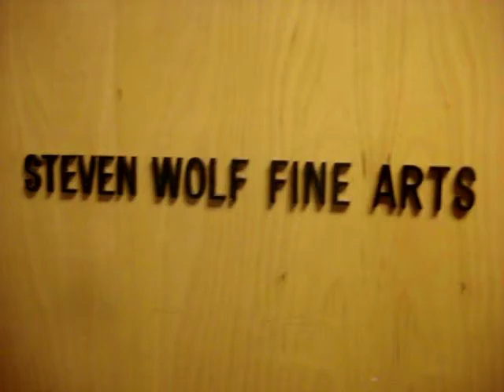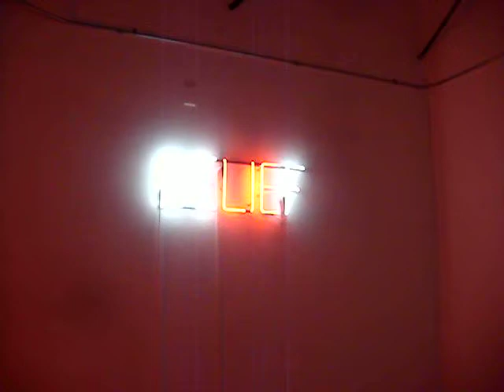Joe Rees: TRANSFORMER @ Steven Wolf Fine Arts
November 20 - Jan 16, 2010